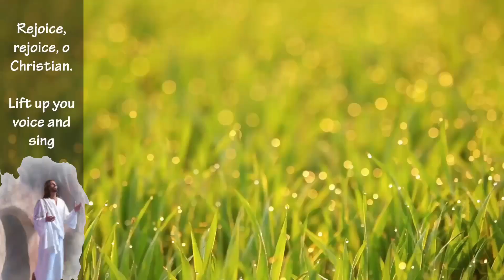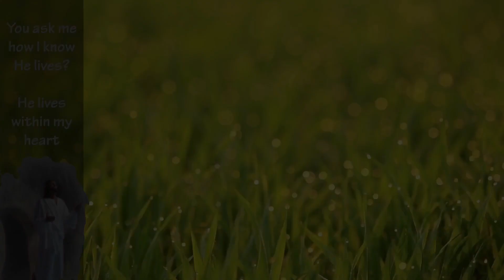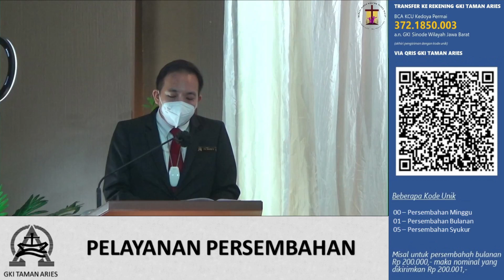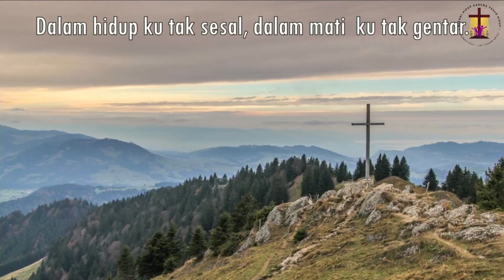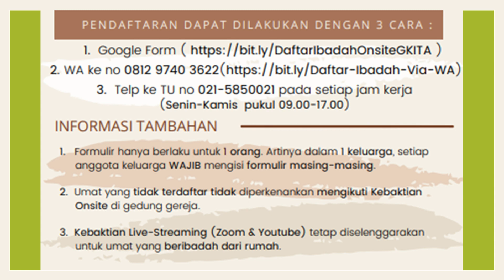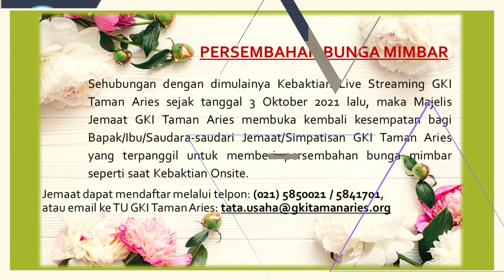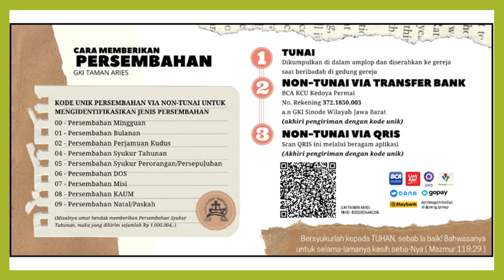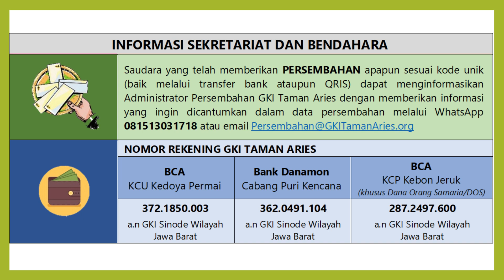[LIVE RECORDED] KEBAKTIAN MINGGU PASKAH GKI TAMAN ARIES | MINGGU 17 APRIL 2022 – 17.00 WIB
"BERANI HIDUP KARENA YESUS HIDUP"
Kebaktian Minggu Paskah GKI Taman Aries
Live Streaming via Zoom Meeting & YouTube Live
Minggu 17 April | Pukul 17 .00 WIB

Pelayan Firman:
Pdt. Cordelia Gunawan (BPMSW GKI SW Jawa Barat)

Koordinator:
Pnt. Mario Sudiono

Warta Lisan:
Pnt. Jessica Pratama

Pembaca Alkitab:
Lektor 1 : Bramono Dwijanto
Lektor 2 : Pnt. Jessica Pratama

Pemusik:
Rio & Jonathan

Pemandu Pujian:
Njunia, Ester, Edwin, Bramono D., Calvin, Ryan, Stephanie, onsite: Budijanto,Laura

Persembahan Pujian:
PS. Jemaat GKI Taman Aries

PowerPoint :
Elizabeth Gunadi

Petugas Kamera :
Eunike Hazael, Hendry S. Marbun

Penyambut Jemaat You tube:
Pnt. Sahata Lumbantobing

Tim Multimedia:
Pnt. Julijanta  Gunawan
Sutono  B
Imam Y.
Sutijan